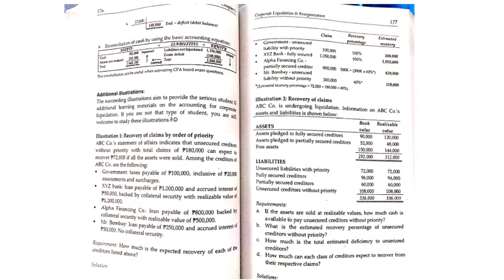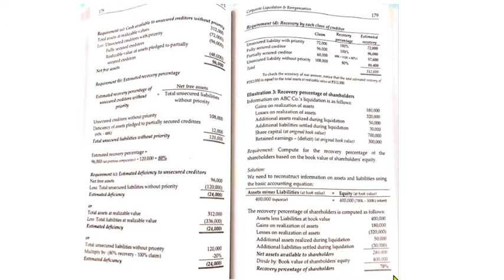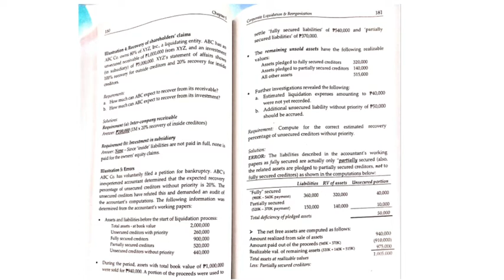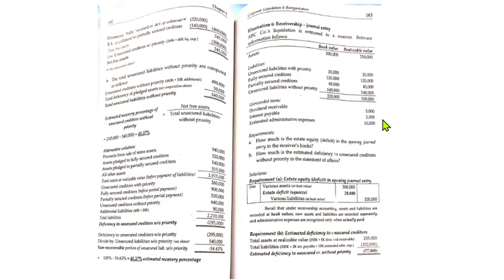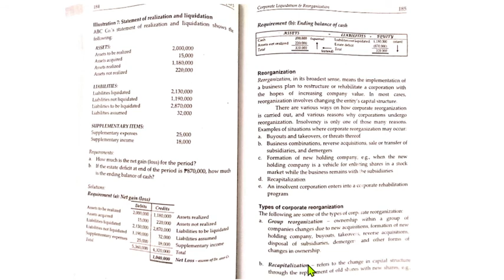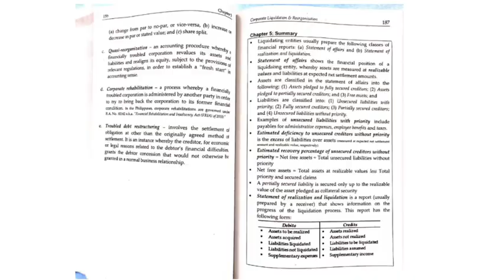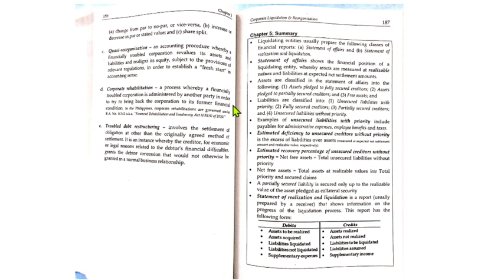Corporate Liquidation part3 | Reconstruction of information | Reorganization | Advanced Accounting